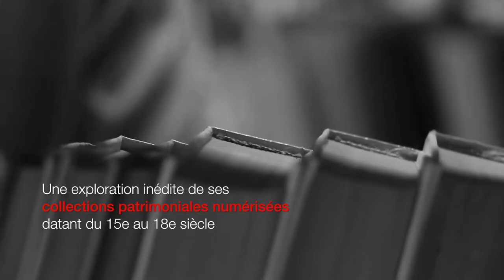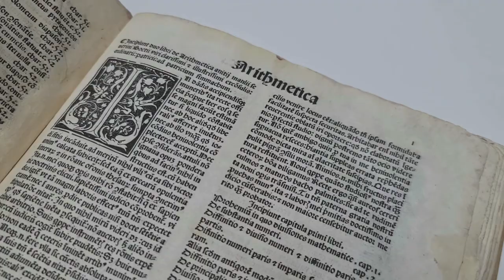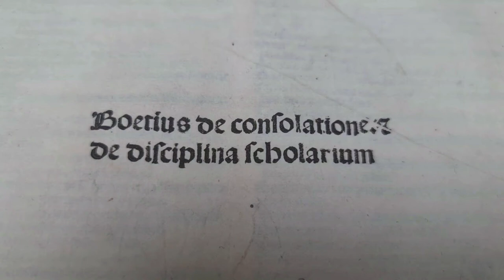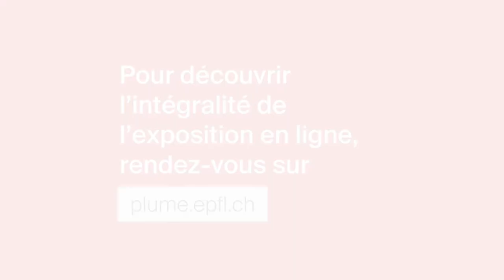Exposition n°1 | Un sérénissime incunable : Boetius Varia Opuscola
Découvrez la première exposition virtuelle de la Bibliothèque de l'EPFL consacrée à l'incunable "Boetius Varia Opuscola" de Boèce.

Parcourez les collections patrimoniales numérisées de la Bibliothèque de l'EPFL sur la plateforme PLUME